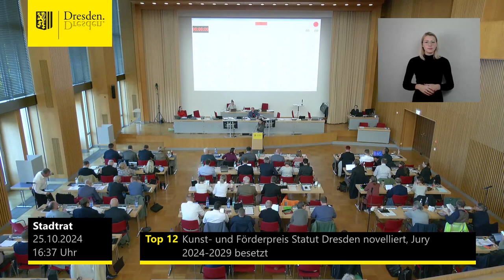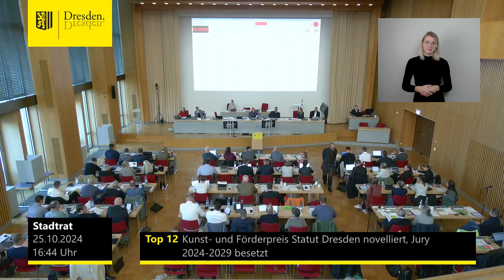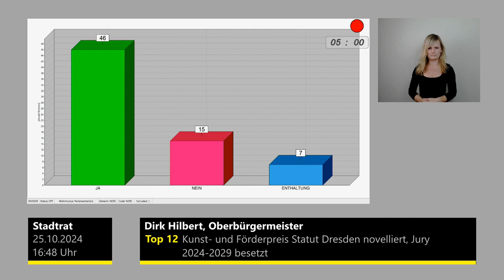staDDrat am 25. Oktober 2024 Novellierung Statut Kunst- und Förderpreis der Landeshauptstadt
Novellierung Statut Kunst- und Förderpreis der Landeshauptstadt Dresden und Besetzung der Jury für den Kunstpreis und die Förderpreise der Landeshauptstadt Dresden in dem Zeitraum 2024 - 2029.